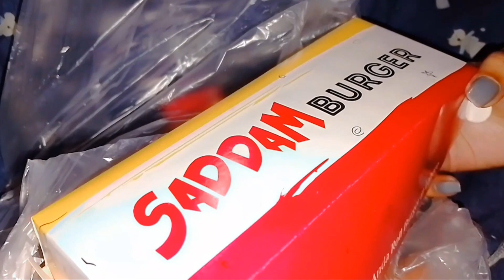Pakistan Street Food || Lahore famous Egg Shami Burger 🍔🍟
burger is a patty of ground beef grilled and placed between two halves of a bun. Slices of raw onion, lettuce, bacon, mayonnaise, and other ingredients add flavor. Burgers are considered an American food but are popular around the world